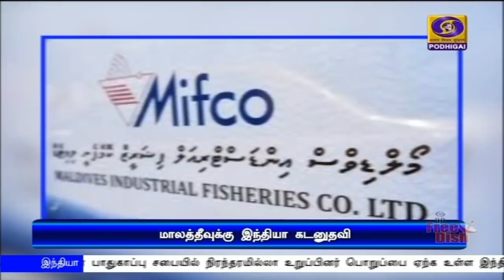பொதிகை பிற்பகல் 2.00மணி செய்திகள் [06.08.2020]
1)  ரிசர்வ் வங்கியின் வட்டிவிகிதங்களில் எந்த மாற்றமும் இல்லை. வீடு, வாகன கடன்களுக்கான வட்டி உயராது என ரிசர்வ் வங்கி ஆளுநர் சக்திகாந்ததாஸ் அறிவிப்பு.

2)   நாட்டில் கொரோனாவில் இருந்து குணமடைவோர் விகிதம் 67 புள்ளி ஆறு ஒன்று சதவீதமாக உயர்ந்தது.  கடந்த 24 மணி நேரத்தில் 46 ஆயிரத்திற்கும் மேற்பட்டோர் வீடு திரும்பினர்.

3) இந்தியாவின் உள் விவகாரங்களில் சீனா தலையிட வேண்டாம் - காஷ்மீர் பற்றிய கருத்துக்கும் வெளியுறவுத்துறை கண்டனம்.

4) திண்டுக்கல் மாவட்டத்தில் எட்டு கோடியே 65 லட்சம் ரூபாய் மதிப்பில் புதிய திட்டப்பணிகள் - அடிக்கல் நாட்டினார் முதலமைச்சர் எடப்பாடி பழனிசாமி.  இ பாஸ் நடைமுறைகள் எளிமையாக்கப்பட்டுள்ளதாக பேட்டி.

5) இந்திய டென்னிஸ் வீரர் சுமித் நகல் அமெரிக்க ஓபன் டென்னிஸ் போட்டியின் ஒற்றையர் பிரிவில் விளையாடுவதற்கு நேரடியாக தகுதி.